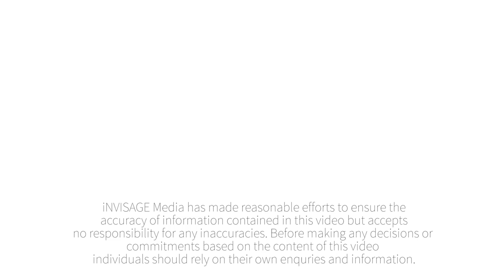Cinematic: 88 Long St, Cleveland | iNVISAGE Media for LJ Hooker Cleveland